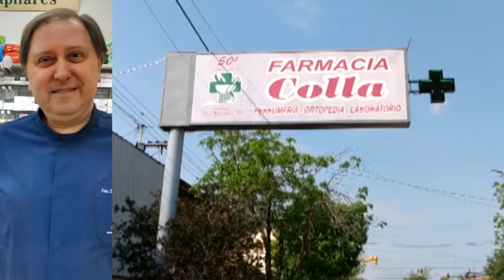Daniel Colla - Farmacia Colla - El comercio celebra hoy sus 57 años de vida